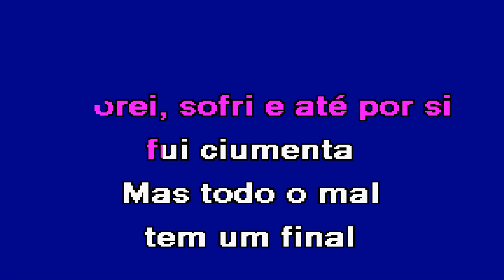SAUDADES DE TI Amália Rodrigues Karaoke